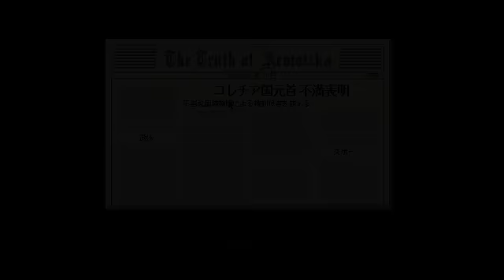Papers, Please プレイ動画 Part 10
Papers, Pleaseは、共産主義国アルストツカの入国審査官となり、入国者を審査するゲームです。
Jorji、良いキャラしてますよね。